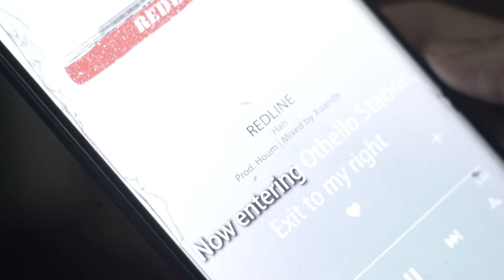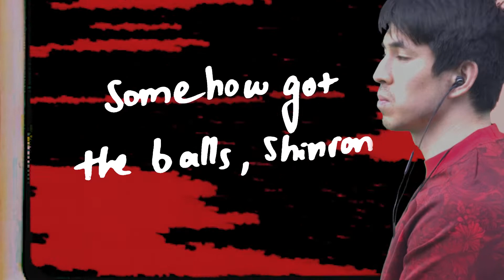Han - REDLINE (Official Lyric Video) Prod. Houm | Mixed by Xuanda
Does our transportation "mobilize" us?
It has "moved me" to share my thoughts on what I see happening in Souf Seattle.